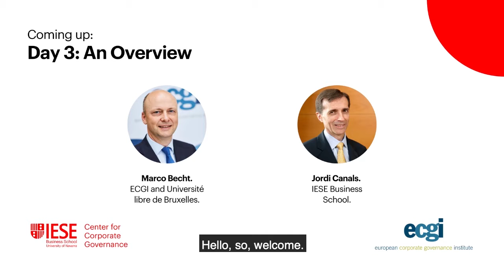Day 3: Can Purpose Deliver Better Corporate Governance? Introduction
ECGI and IESE Business School hosted a conference on "Can Purpose Deliver Better Corporate Governance?" on October 28-30, 2020 online.

Marco Becht (Solvay Brussels School for Economics and Management, Université libre de Bruxelles and ECGI) and Jordi Canals (IESE) introduced the conference.